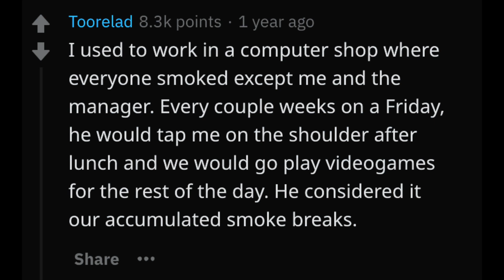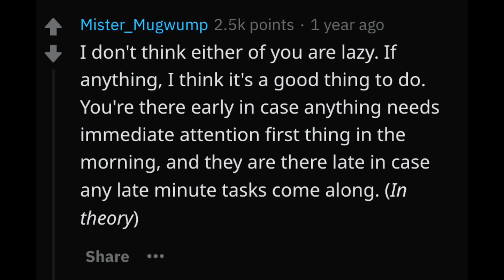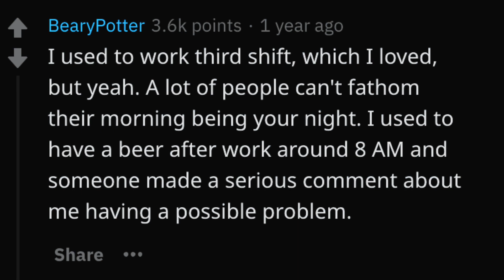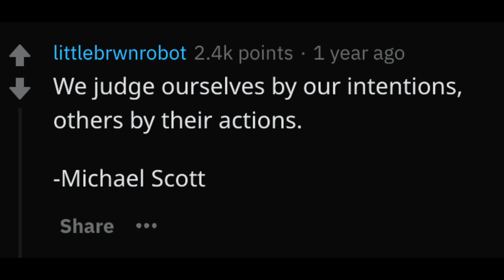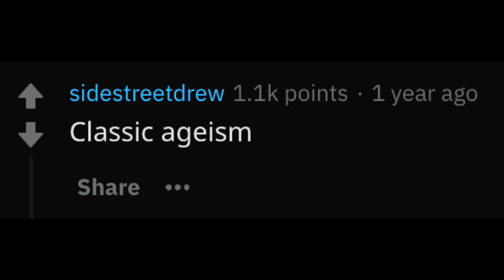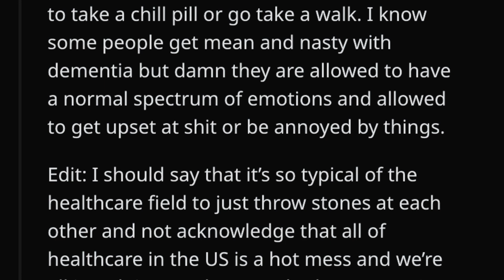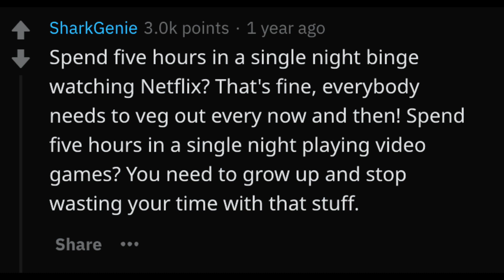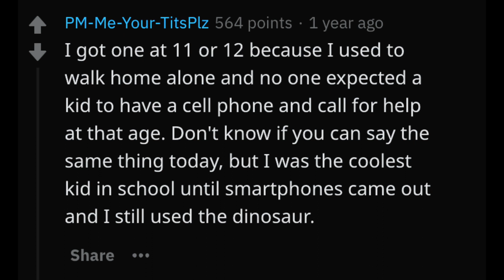What Are the WORST DOUBLE STANDARDS That Don't Involve Gender or Race? (r/AskReddit)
Additional tags:
subreddit r/ Reddit AskReddit r/AskReddit funny funniest best of top posts compilation dank meme memes imgur upvote updoot